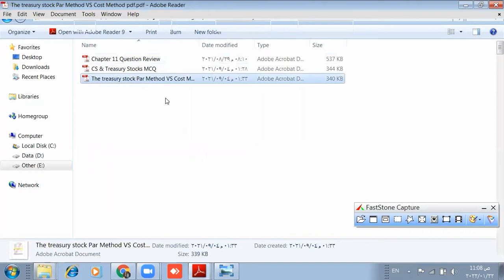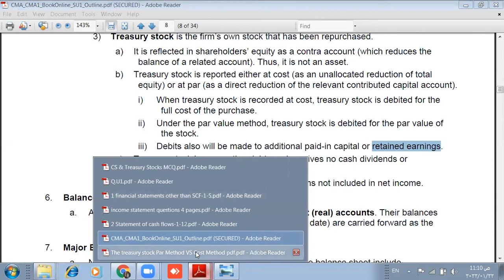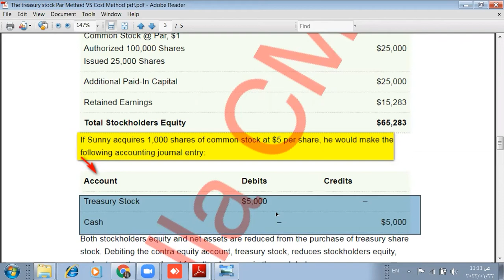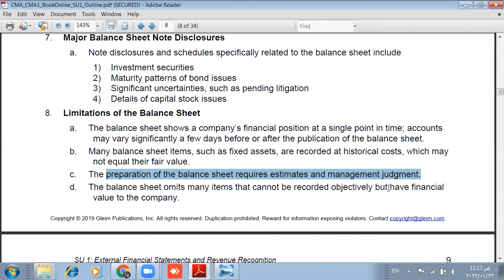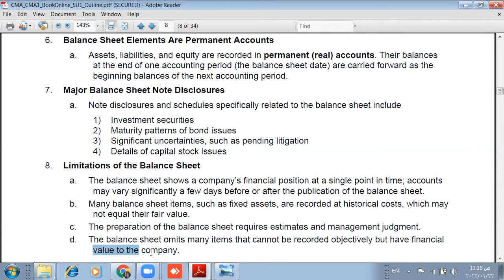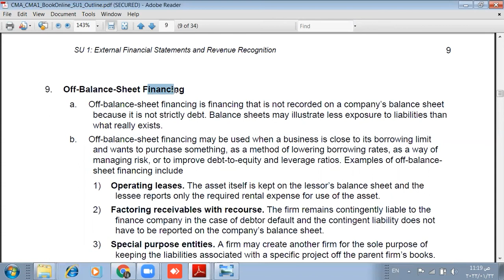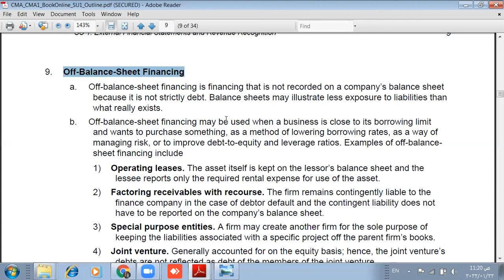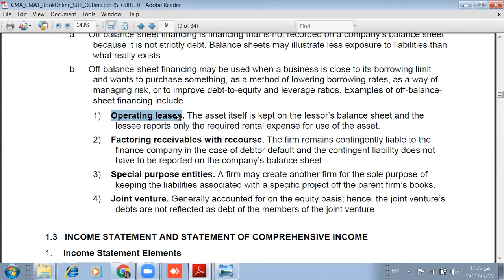Treasury Stock CMA 2022 Part 1 Equity Section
للدخول الي قناة التليجرام

لو عاوز تكون تحت متابعة وضغط والتزام ووضع خطة لك سجل هنا وهنتواصل معك بالتوفيق لك